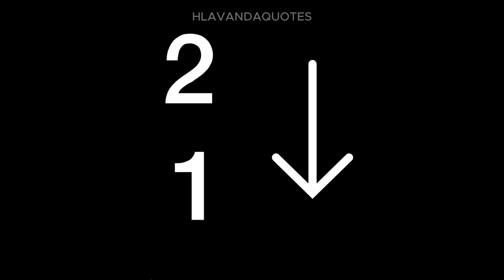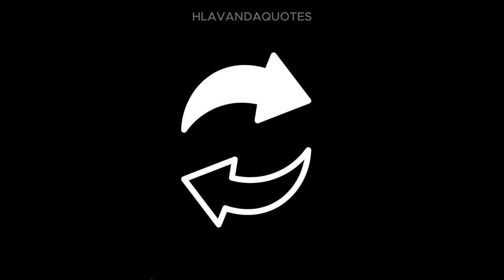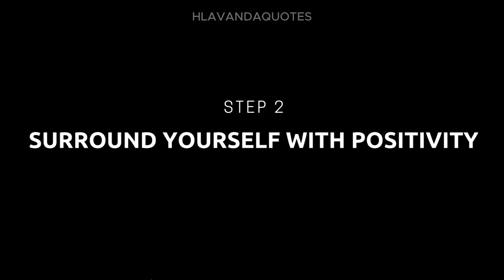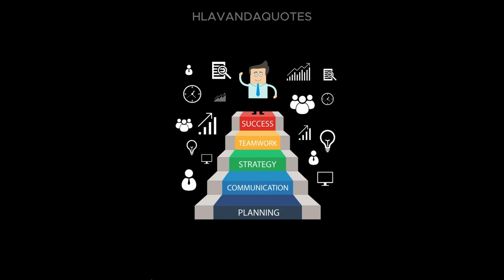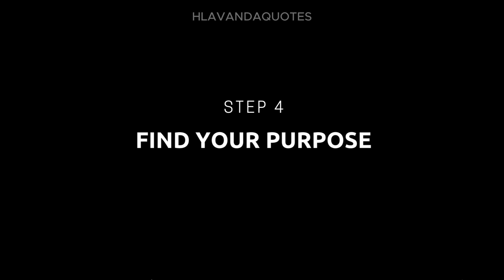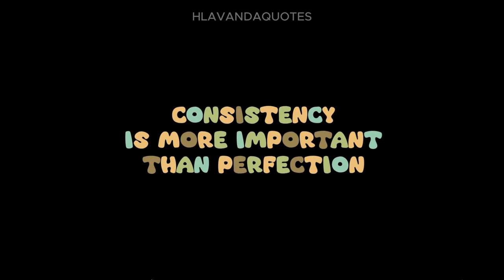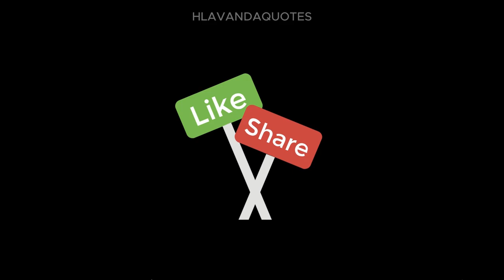How to actually fix your life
We are a dedicated group passionate about sharing the insights and wisdom of individuals who have made notable achievements in their lives. Our affinity for knowledge and creativity drives us to craft content that breathes fresh life into timeless quotes and renowned sayings from various eras.

Our unique authorial voice, coupled with meticulous attention to detail in every aspect of our content creation, allows us to produce high-quality materials that inspire and educate countless individuals worldwide.

Our channel serves as an endless wellspring of wisdom, offering valuable insights and thought-provoking ideas that you can revisit anytime. Join our growing community and delve into a world of knowledge, wisdom, and inspiration.